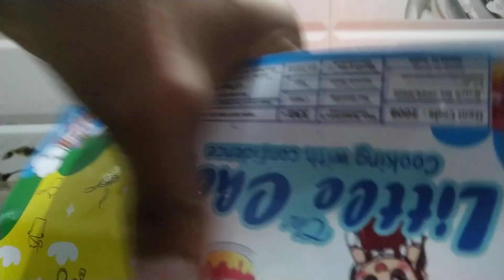Pizza Set Unboxing Video | Plastic Pizza Set Toy | Icecream Set | Pizaa Set Kids | Indian Toy House